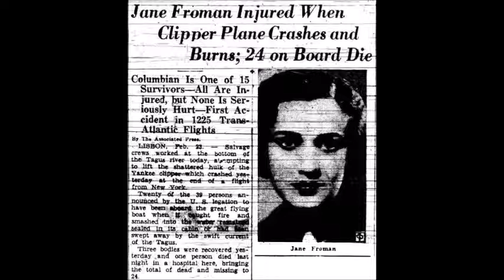Jane Froman - You'll Never Walk Alone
Here is the great Jane Froman (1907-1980) with a song from her 1957 album for Capitol "Faith". Her voice is amazing!